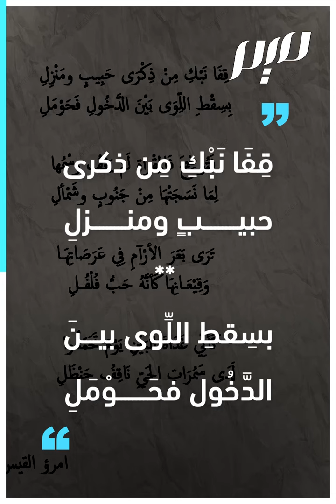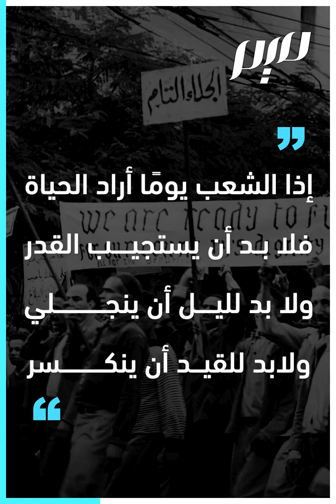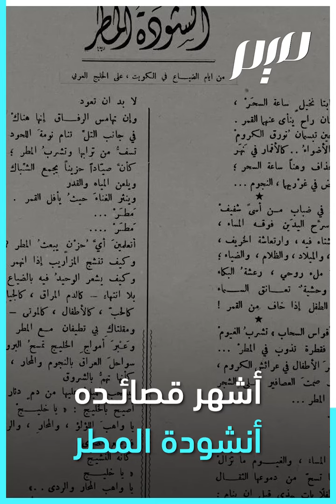5 شعراء عرب أعمارهم قصيرة وبصماتهم خالدة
أحدهم مات بمرض خبيث، وغيره قتل أو انتحر، وآخر أصيب باكتئاب وإدمان.. شعراء غادروا الحياة في ريعان شبابهم، لكنهم أثروا الشعر العربي وأثّروا فيه
إليكم أبرزهم
ـــــــــــــ